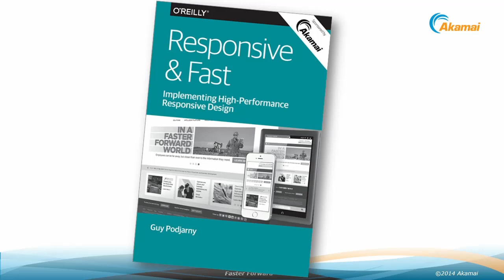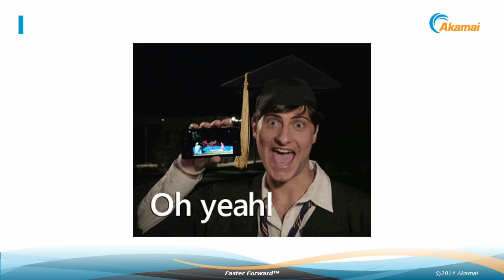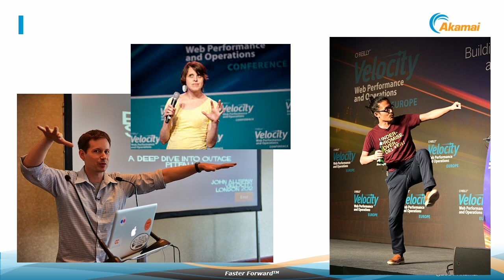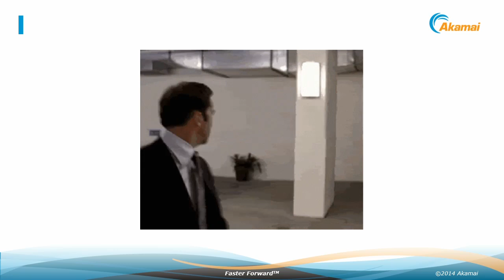Guy Podjarny Author of "Responsive & Fast" Book Reading" Velocity Santa Clara 2014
Guy Podjarny's keynote from the 2014 O'Reilly Velocity conference in Santa Clara, CA: "Responsive & Fast Pseudo Book Reading: A Tale of Mobile Waiting."

About Guy Podjarny (Akamai):
Guy Podjarny, or Guypo for short, is a web performance researcher and evangelist, constantly chasing the elusive instant web. Guy is the Chief Technology Officer (CTO) of Akamai's Web Experience business unit, dealing with everything fast browsing and mobile. Guy was previously the co-founder and CTO of Blaze.io, acquired by Akamai in 2012.

Guy focuses heavily on Mobile Web Performance and Front-End Optimization, is a fan of large scale tests using real world websites, and regularly digs into the guts of mobile browsers. Guy is also the author of Mobitest, a free mobile measurement tool, and contributes to various open source tools.